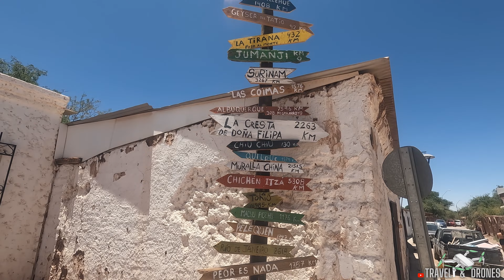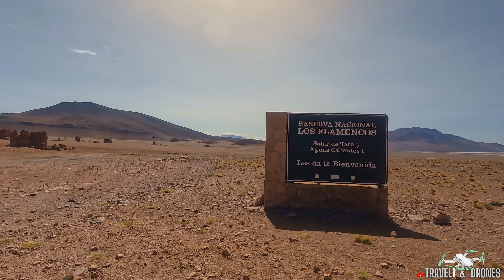SAN PEDRO DE ATACAMA 4K PARTE 2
EN ESTA 2DA PARTE DE NUESTRAS VACACIONES EN SAN PEDRO DE ATACAMA 2022, PODRAN CONOCER JUNTO A NOSOTROS LOS  MONJES DE LA PACANA, Y LOS SALARES DE TARA Y PUJSA. TODOS ESTOS DESTINOS SON PARTE DE LA RESERVA NACIONAL LOS FLAMENCOS Y SE ENCUENTRAN UBICADOS A MAS DE 4.300 METROS SOBRE EL NIVEL DEL MAR, PUDIENDO ACCEDER A ELLOS A TRAVES DE LA FAMOSA RUTA DE LOS SALARES. DEJAMOS ALGUNOS TIPS O CONSEJOS EN CASO QUE QUIERAN VISITAR ESTOS IMPERDIBLES LUGARES EN LOS ALREDEDORES DE SAN PEDRO DE ATACAMA.